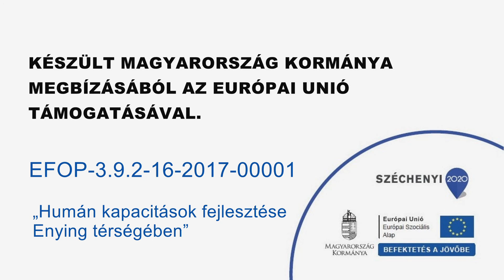Mindenkihez van egy út – 4. rész